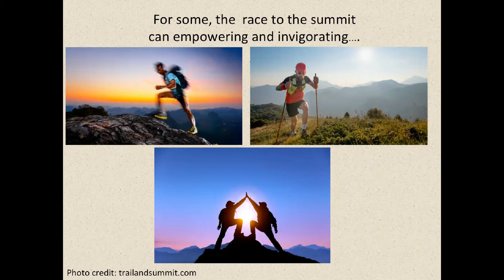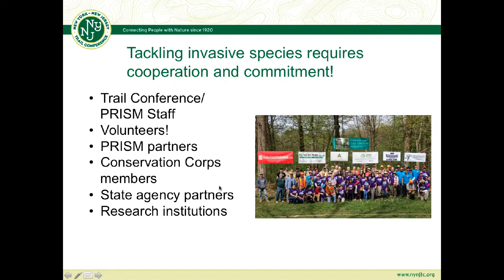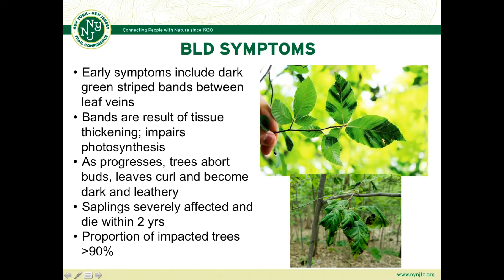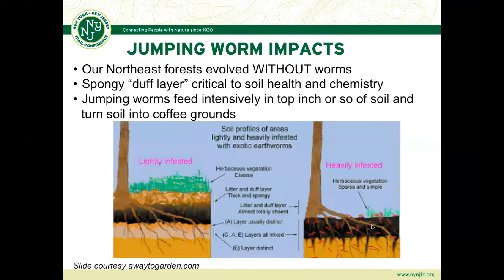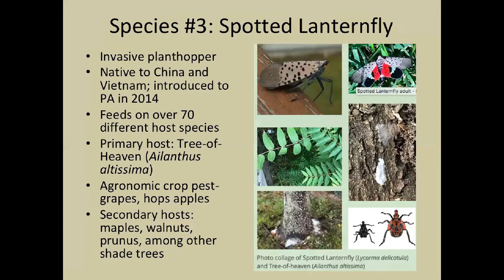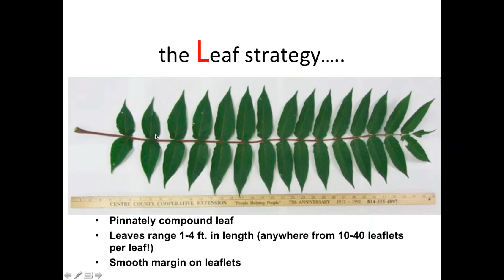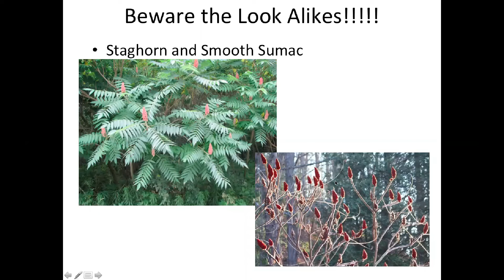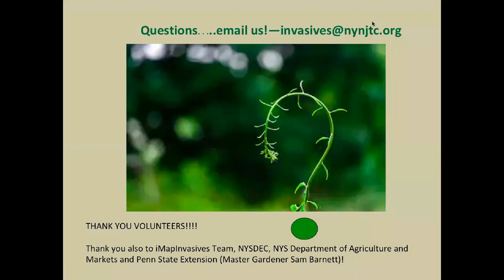Invasives Strike Force Surveyor Workshop Webinar - Part 1: Species ID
Would you like to take your invasive species identification skills to the next level? Do you want to help find the next problem invaders that threaten our region's natural areas and parks? Watch this workshop to learn how!

Invasive species cause a multitude of problems in our region's natural areas including making these habitats less suitable for native wildlife. This year, our Invasives Strike Force volunteers will be focused solely on emerging invasive species, or those that are not yet common/have only recently been introduced to our region. The earlier these emerging species are detected, the better chance we have of preventing them from becoming widespread. This required course helps Invasives Strike Force volunteers gain the skills necessary to identify three emerging invasive species (beech leaf disease, spotted lanternfly and invasive jumping worms) as well as one emerging invasive plant that rotates depending on the month you begin surveying. As trained volunteers, you will then conduct monitoring along assigned trail sections that are convenient to your own home and according to a schedule that works for you! Part 2 of this webinar series will focus on survey protocols and reporting procedures (view events We will also be offering optional guided nature walks throughout the summer to build confidence and learn together (view events